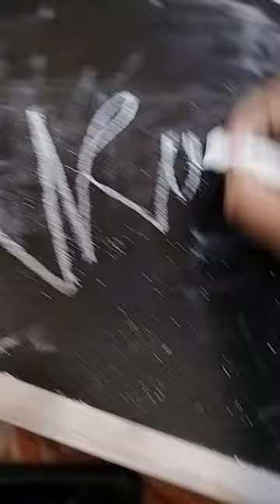12 November 2022